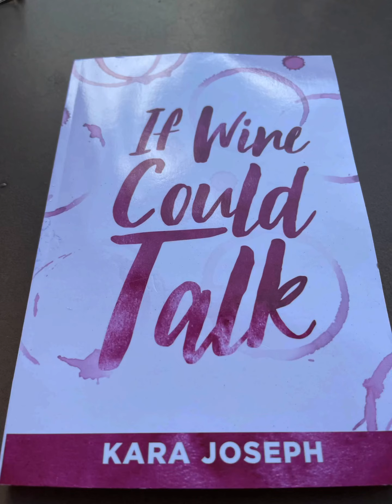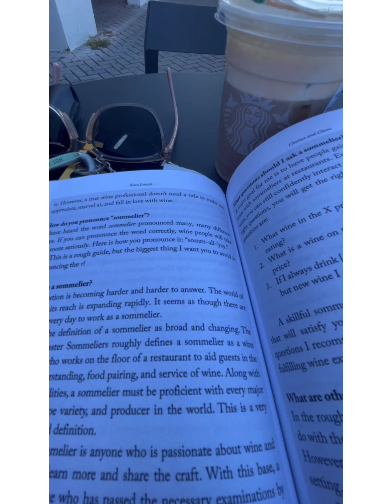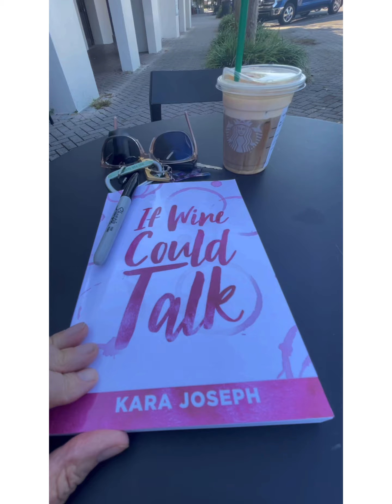If Wine Could Talk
My friend and local Sommelier, Kara Joseph had a Wine pairing and book signing Event at San Marco Bookstore tonight. Great book!